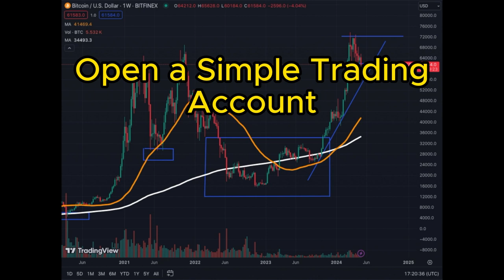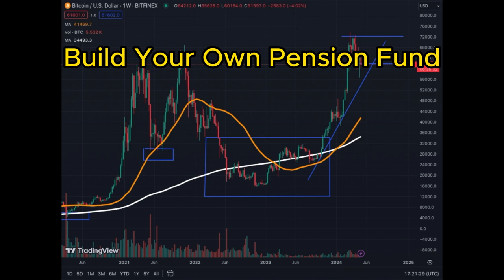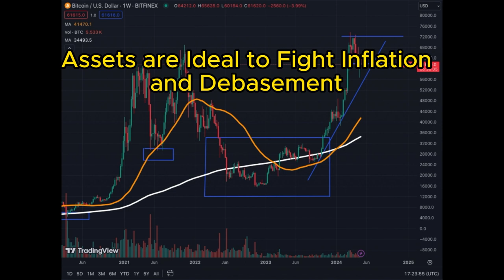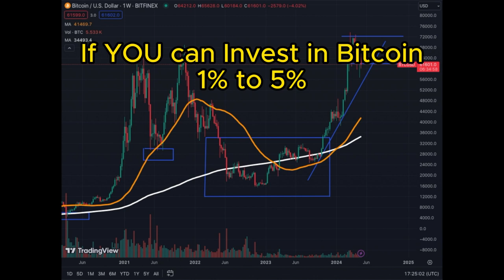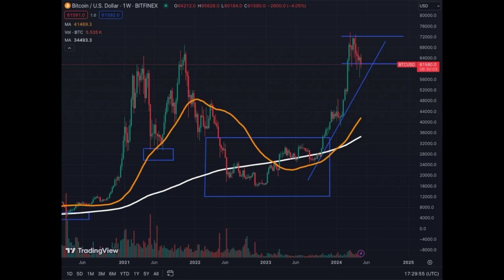What Do You Need To Escape the Rat Race in 2024!!!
Take Action and Gain Control of YOUR Finances and YOUR Future in 2024